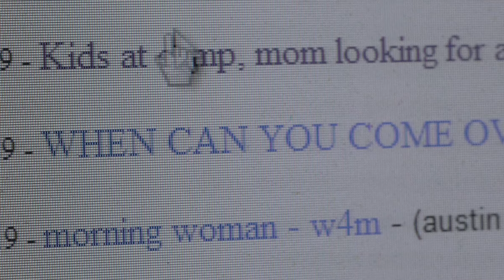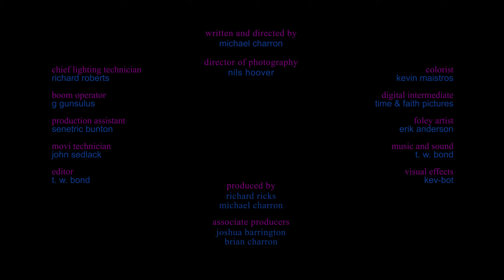Casual Encounters (2017 Re-edit)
2017 Re-edit of Casual Encounters that played Austin Revolution Film Festival and Austin Comedy Short Film Festival in 2018.

Copyright Rogue Alchemy Pictures